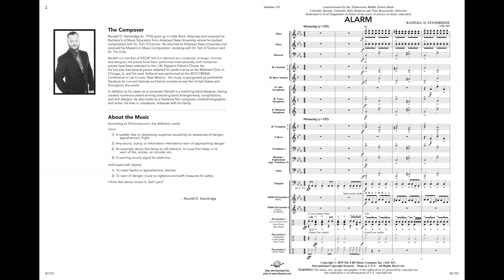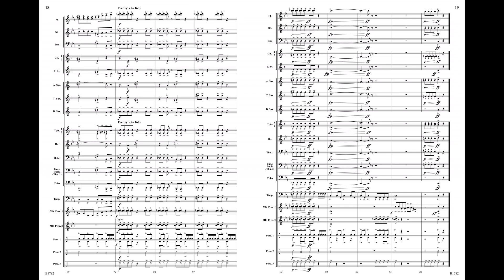Alarm | Randall D. Standridge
Alarm
Randall D. Standridge
Grade 1.5
B1782

Sound the alarms! This bombastic work will make an exciting addition to your next concert and keep your students motivated from rehearsal to rehearsal. Searing dissonances, tri-tones, and syncopated rhythms have been utilized carefully to create a challenging, yet achievable piece with active parts for all players. Sure to be a hit with musicians and audiences alike.